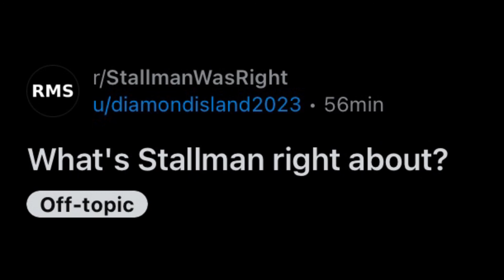Stallman was right?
Thumbnail by M-art-works